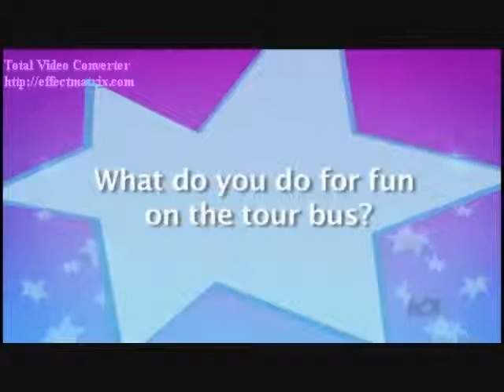At Your Best (You Are Love) (Mitchel Musso Video)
A video I made for Mitchel Musso using the song "At Your Best (You Are Love)" by Aaliyah.